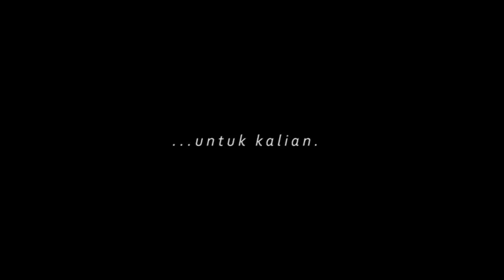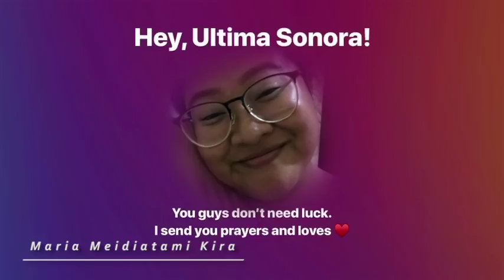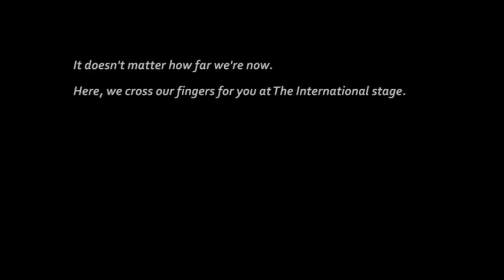From US to US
These are hopes and blessings from US to our family members who are going to 11th Grand Prix Thailand.

May this messages become a spirit and luck for US.